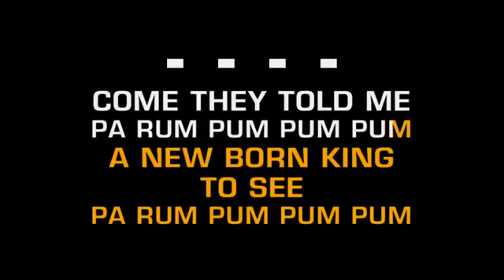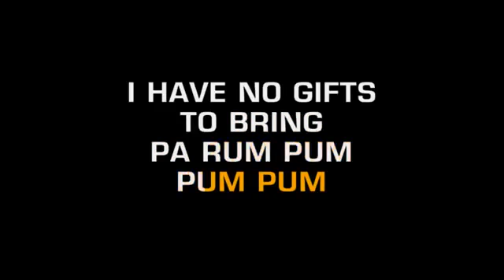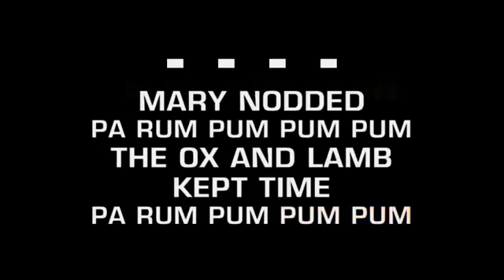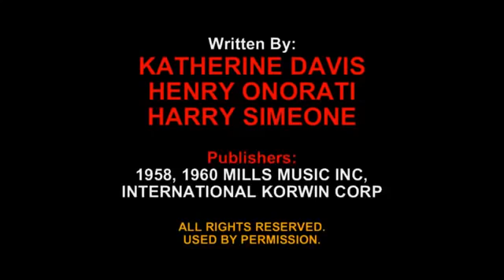Little Drummer Boy Karaoke